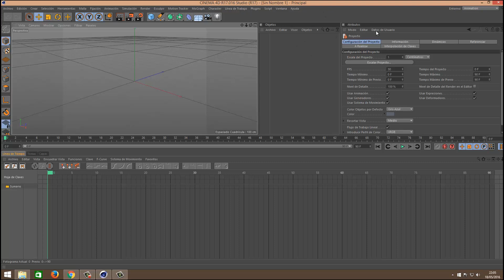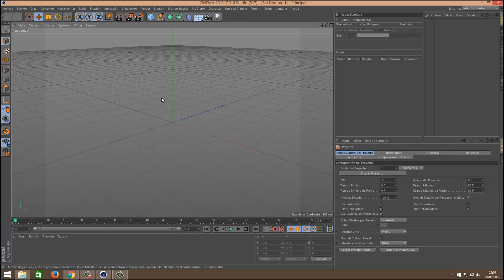4 - Curso de Cinema 4d - Entornos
Vemos los diferentes entornos que tiene cinema 4d por defecto y creamos el propio.